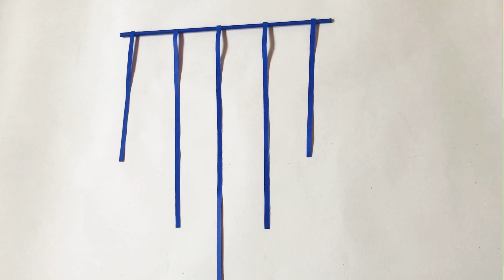Easy Wall Hanging Craft Ideas/Paper Wallmate/DIY Wall Decor Ideas/Paper Craft Wall Decoration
Hi all,

         Today in this video I am going to show you How To Make Wall Decoration Ideas - Paper Flower Wall Hanging - Paper Craft - Home Decor Ideas in a very easy process.I hope you will surely enjoy this video.

paper flowers
paper craft
paper wall decor
newspaper craft
hanging paper flower
paper crafts
Flower making with paper
paper recycle
home decor
paper decoration
paper wall decoration
home decoration
how to diy flower
diy craft
handcraft
Home decoration
wall decor
Wall hanging,
Wall decoration
diy
arts and crafts
how to
diy flower
diy craft
handcraft
handmade
handmade flower
beautiful easy paper flower
simple paper flower
origami flowers
crafts
arts
do it yourself
craft ideas
how to make
5-minute crafts
tutorial
diy ideas
diy room decor
diy projects
decoration
decor ideas
decor ideas with paper
paper craft ideas
wallmate
paper wall mate
wall mate
wall hanging craft ideas
wall hanging craft ideas new
paper wallmate
art and craft
কাগজের ওয়ালমেট
wall hanging with paper
wallmate with paper
new craft
Paper rose
paper crafts wall hangings
new wallmate 2019
wallmate paper
paper wallmate new
কাগজের ফুল
new wall hanging 2020
纸花
‎زهرة ورقة
Papierblume
flor de papel
beautiful
easy paper flower simple
origami paper flower
ceiling decor
ceiling design
interior design
interior decoration
Flor de papel
paper flora